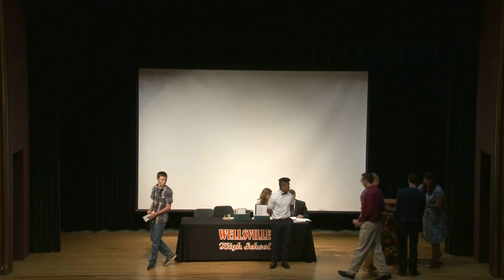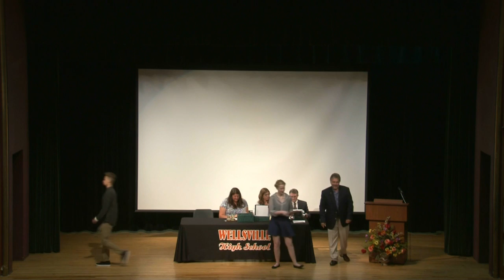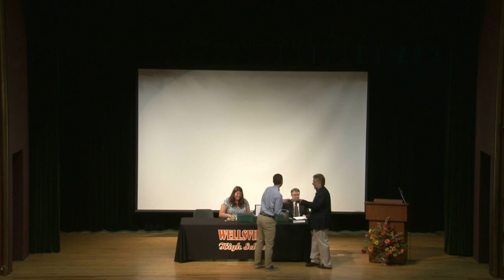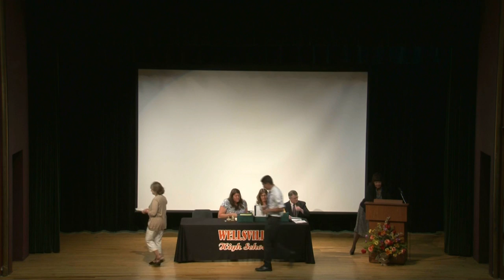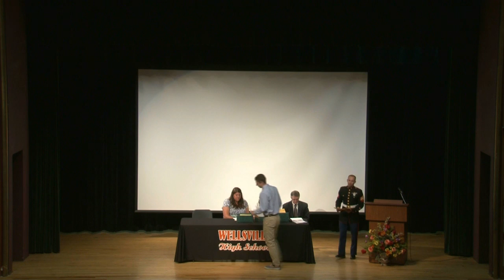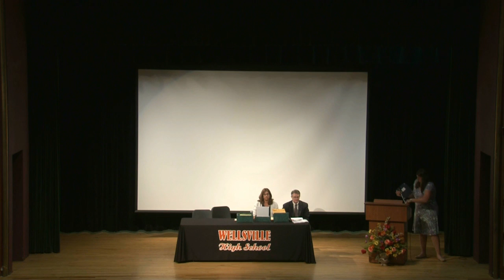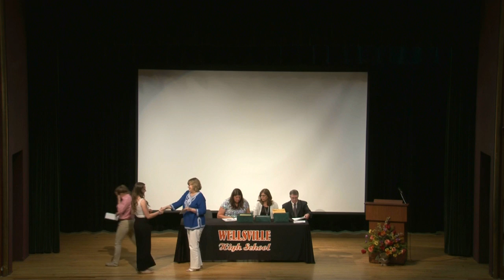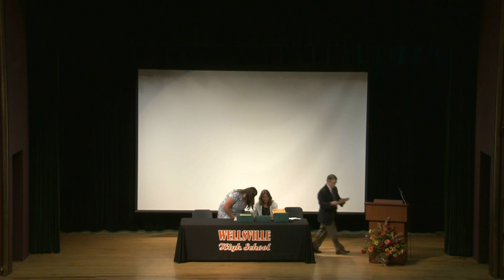Wellsville CSD Scholarship Night 2016